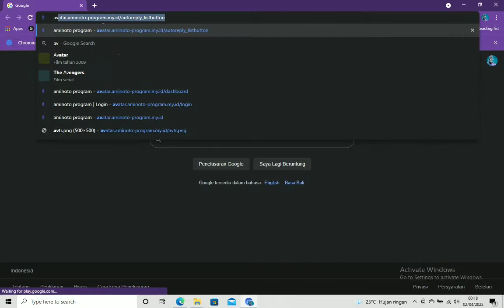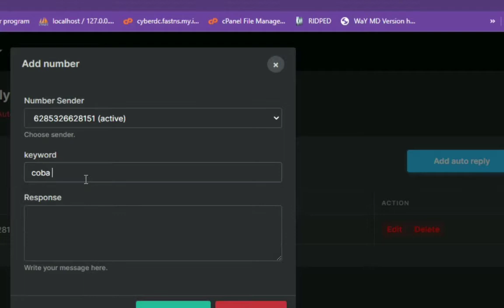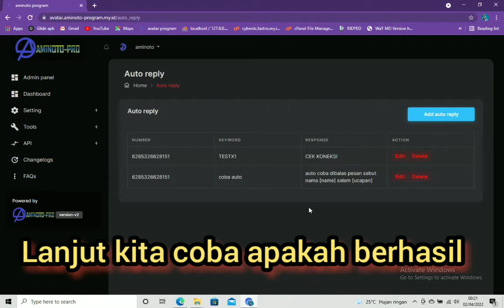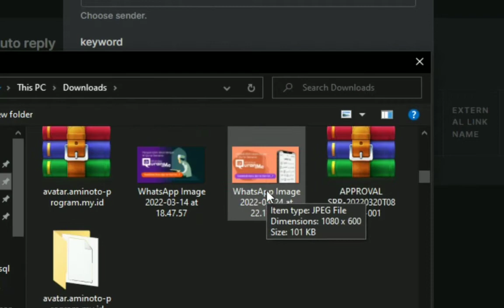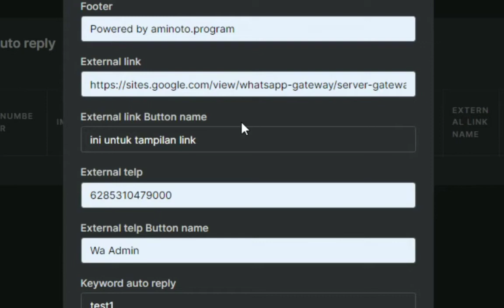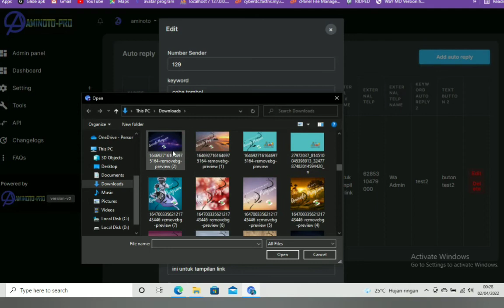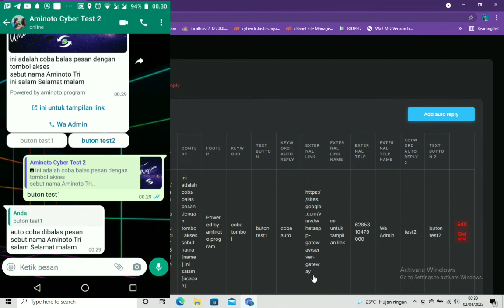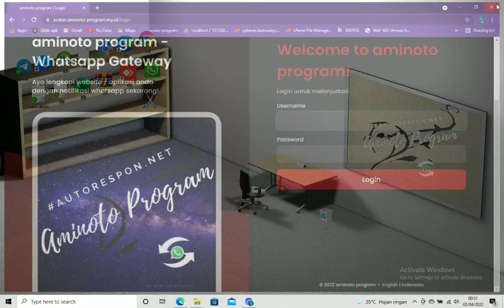Membuat Autoreply dengan Tombol button dan Link aplikasi di WhatsApp Part.1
Aplikasi Autorespon WhatsApp
Bisa terkoneksi dengan eksternal data base lainya diluar aplikasi
seperti MySQL dan Excel
Sehingga dapat dikembangkan lagi sesuai kebutuhan

Aplikasinya cuma 1, Kecil dan Ringan
Aksesnya Mudah
Hanya lewat WA saja ??🤔

Tapi Fungsinya !!!
1. Bisa buat PPDB Sekolah/ Pendaftaran Karyawan
2. Soal Ujian/Tes/Latihan Soal
3. Informasi SKL
4. Kirim Pesan Massal
5. Kirim Ucapan, Tagihan, Brosur, Undangan dll
6. Kirim pesan Terjadwal/ pengingat/ jatuh tempo
7. Cari Data Informasi Produk/ Harga/ Dokumen
8. Buat No Antrian Pengunjung / Pelanggan/ Pasien
9. Laporan Bulanan / Rekap Absen.
dan masih banyak lagi karena bisa dirubah sesuai kebutuhan masing-masing Pengguna Aplikasi ini.

Sekali lagi Semua Aksesnya Cuma Lewat WA saja

Yuk yang kepengin Tanya Aplikasinya atau pengin punya Aplikasinya Langsung saja

Buruan Jangan Sampai Ketinggalan !!!
Gass Brader 🔥🔥🔥

PART 3
Kirim Pesan Terjadwal dengan WhatsApp  autorespon

ABSENSI PAKAI WHATSAPP PART  1

ABSENSI PAKAI WHATSAPP PART  2

Terima kasih